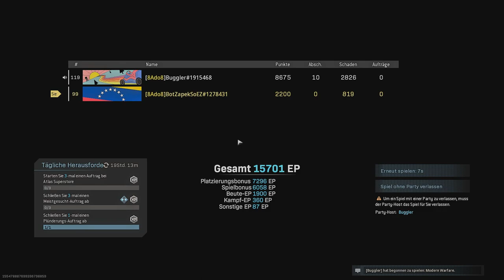10-0 ★ CoD WARZONE Best of #6